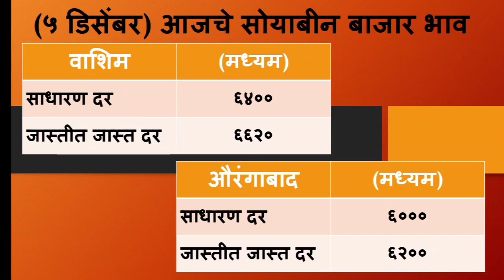soyabean bajar bhav | आज अमरावती अकोल्यात पुन्हा सोयाबीन भाव वाढले बघा कितीने वाढले